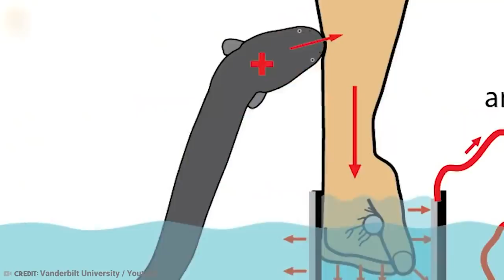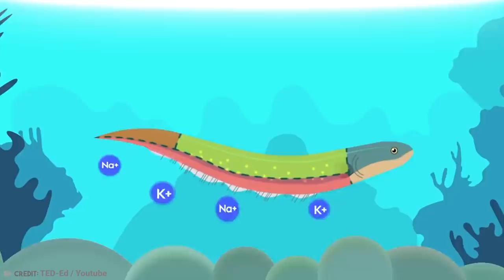20 Times Sharks Messed With The Wrong Opponent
Sharks are crazy badass predators, as we all know. These fish are pretty much the main reason the ocean is such a scary place for humans. But can anything out there defeat a shark? You might think not, but you are about to be shocked, amazed and surprised, because there are some incredible creatures that can indeed take on a shark and live to tell the tale. From the massive reptile that isn’t afraid of anything to the shark who faced off against…another shark, here’s 20 Times Sharks Messed With The Wrong Opponent